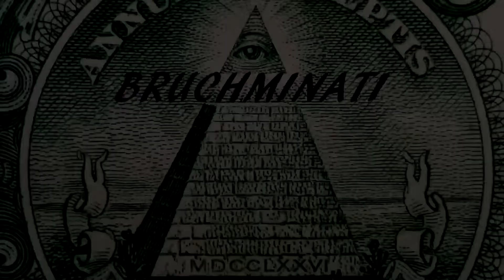The Rhine Mission #11 (With Memento Locations) Call Of Duty WWII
Call Of Duty WWII Campaign with Memento locations